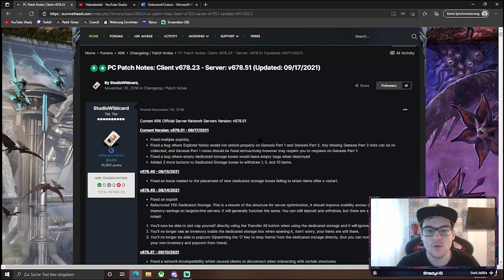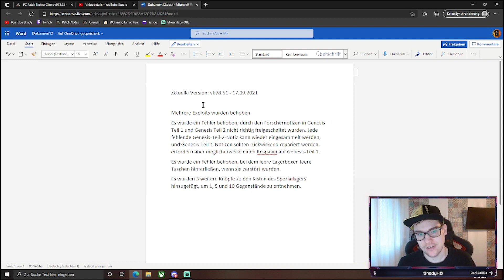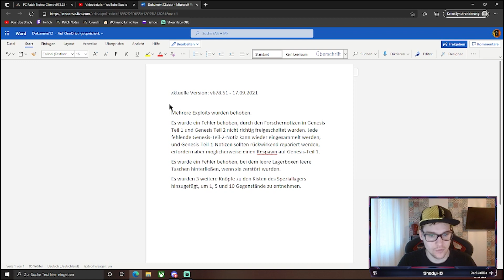ARK Patch Notes 18.09.2021 | Explorer Notizen Anpassungen + weitere Tek Boxen Anpassungen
Wenn euch mein Content Gefällt würde ich mich über ein Abo und Like freuen damit Unterstützt Ihr mich :)

Moin Leute es gibt wieder ein neuen Patch für ARK Survival Evolved PC + Xbox & PS. In diesem Video übersetze ich euch die Patch Notes + erkläre euch was so verändert wird.

Nitrado Server mieten ! Damit kommt Ihr zu Nitrado